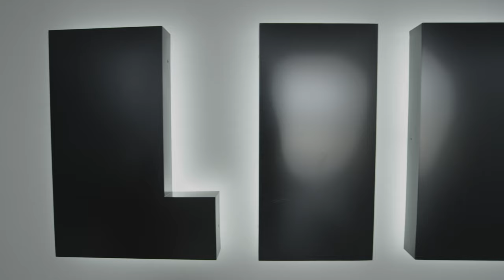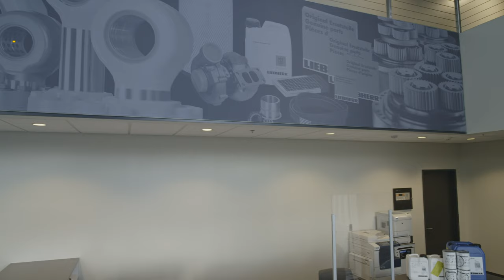Liebherr USA, Co - New corporate headquarters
RedDoor Creative was honored to work with the Liebherr USA, Co. marketing team to create this video showcasing the company's expanded headquarters in Newport News, Virginia.